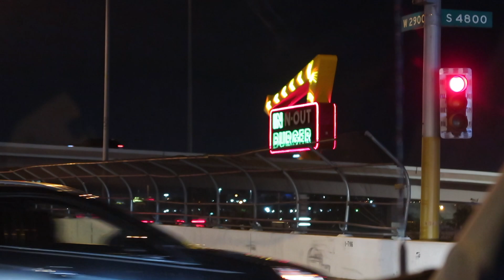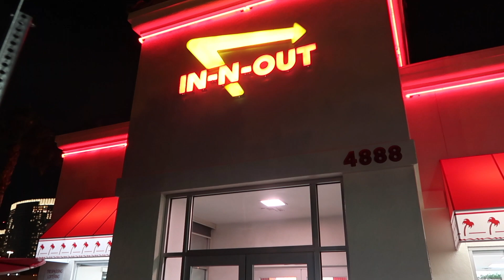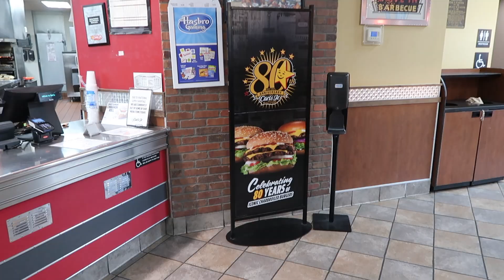TRAVEL VLOG: Waking Up in Vegas, In N Out, and Family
come along with me (  & my mom ) as we travel out to the west coast to visit her side of the family, and experience all of the comforts of the west coast. zac efron would be very proud of me for trying in n out fyi.